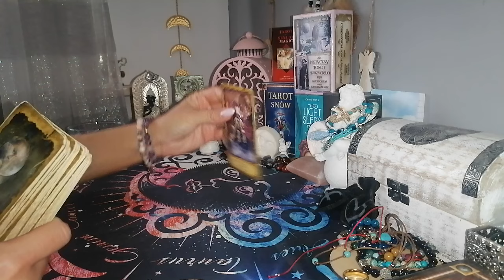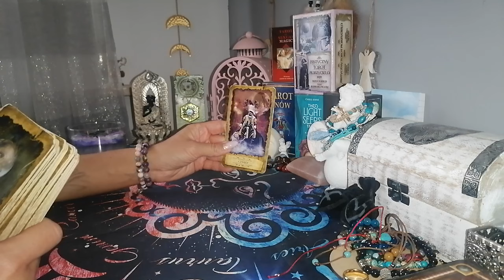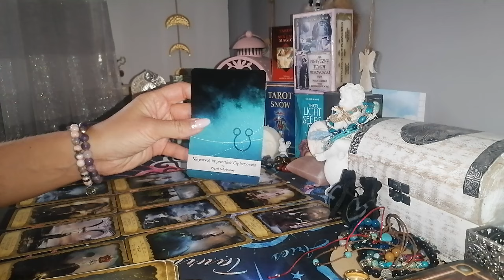♐STRZELEC ♐ WRZESIEŃ 2024 / NIE POZWÓL BY PRZESZŁOŚĆ CIĘ HAMOWAŁA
Zapraszam do czytania na wrzesień 2024.